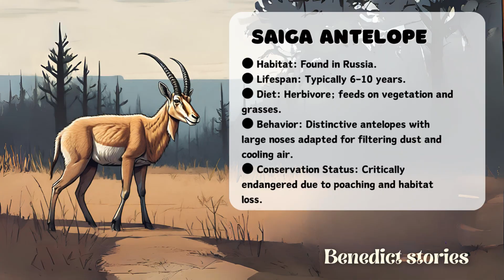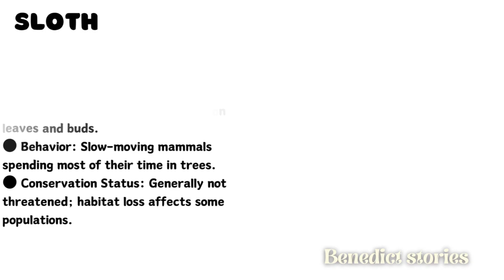Amazing Animals: Explore 'S' Animals - Fascinating Facts & Stunning Images for Learning!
Exploring Fascinating Creatures: A to Z Animal Encyclopedia with Amazing Visuals and Facts!

Welcome to our comprehensive A to Z animal series, an immersive exploration through the mesmerizing world of diverse creatures! Journey through this captivating series, accompanied by stunning visuals and in-depth insights into an extensive array of animals from A to Z. With each episode, delve into the habitats, behaviors, and unique features of these incredible beings. From the agile African Clawed Frog, Xenopus, to the powerful Swordfish, Xiphias, and the fascinating Yellowtail fish, uncover the intricate details of their lives. Encounter the awe-inspiring Yak thriving in the Himalayan ranges and the iconic Zebra adorned with striking stripes. Dive into the fascinating marine ecosystem with the Yellowfin Tuna and Zostera, while exploring the cultural significance of the Zebu. Join us on this captivating journey to witness the marvels of nature's diverse kingdom, accompanied by breathtaking visuals and enriching information in each episode!"

check out other videos by Us